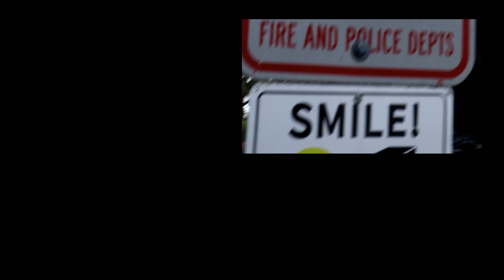Episode 1 - Who Is AGS.MEDIA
AGS.Media is a photgrapher / videographer down here in Broward County. Raised in Pompano Beach, Florida grew up playing soccer , attended Stoneman Douglas and currently has covered different events such as Rolling Loud NY ( 2019 ) and EDC ( 2021 )

Music In Video - Denzel Curry Ice Age , This Life, Spaceghostpussy and ULT.